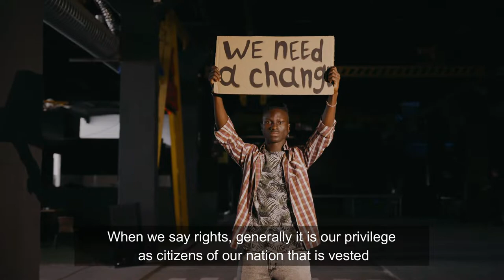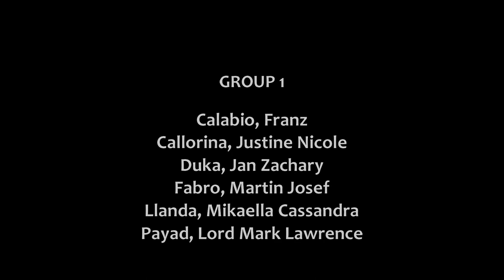Karapatan mo, Pananagutan mo.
GROUP 10
Calabio, Franz
Callorina, Justine Nicole
Duka, Jan Zachary
Fabro, Martin Josef
Llanda, Mikaella Cassandra
Payad, Lord Mark Lawrence